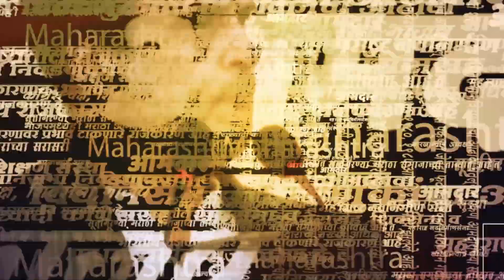नार्वेकर काय निर्णय घेणार ? | Rahul Narwekar | 16 MLA Disqualification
शिवसेना आमदार अपात्रतेच्या संदर्भातील प्रकरणात विधानसभा अध्यक्ष राहुल नार्वेकर यांच्या दिरंगाईसंदर्भातील याचिकेवर गेल्या सुनावणीवेळी सर्वोच्च न्यायालयाने नार्वेकरांवर कडक शब्दांत ताशेरे ओढले होते. तसेच विधानसभा अध्यक्षांनी नियोजित केलेले वेळापत्रक मान्य नसल्याचे सांगत पुन्हा सुधारित वेळापत्रक सादर करण्याचे निर्देश दिले होते. आता या वरील सुनावणी आज होणार आहे.

(AN_SM_1023)